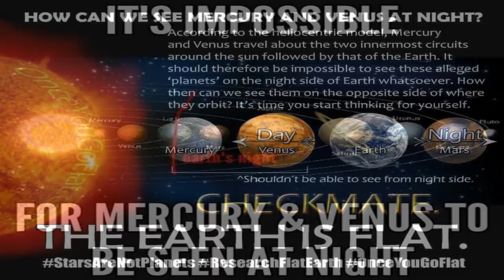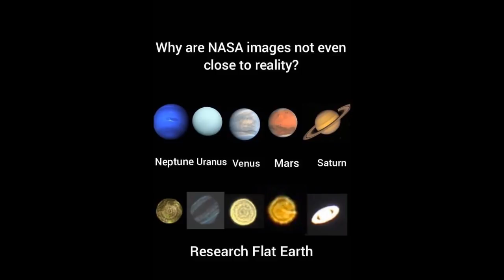Mercury and Venus at Night Debunk Heliocentrism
In the heliocentric model of the universe, our Sun is at the center of a solar system, orbited by the planets in the order of Mercury, Venus, Earth, Mars, Jupiter, Saturn, Uranus, and Neptune.  Due to this arrangement, as you can see in the following image, since Mercury and Venus are situated closer to the Sun than the Earth, an observer on Earth would have to always be facing the Sun in order to view them.  If an Earth observer was on the dark half facing away from the Sun, it would of course be impossible to see Mercury or Venus because the entire mass of the globe-Earth they believe they're standing on would be in the way blocking their ability to see Mercury, Venus and the Sun.  This means that in the heliocentric model, the only time an observer on Earth should ever be able to see Mercury and Venus is during the day when the Sun is also visible.  For an observer on the globe-Earth to be able to see Mercury and/or Venus at night time is simply impossible.

As you can see in the following clips, however, and you can find by filming or searching for yourself, depending where and when you're shooting from, Mercury and Venus can and are both visible at night.  For hours before dawn and hours after dusk, these luminaries can be seen shining bright with the Sun nowhere to be found.  Again, if these luminaries were truly orbiting around the heliocentric solar system, the ONLY times they could be visible to an observer on Earth, the Sun would also be visible.  Naysayers will claim that seeing these luminaries before dawn or after dusk is due to some perfect angle achieved where the Sun is being totally blocked by their ball-Earth but the inner planets are somehow still visible.  When we film Venus two hours before sunrise or two hours after sunset, however, the reality is that the globe-Earth would be 210 degrees away from the Sun, with hundreds of miles of curved Earth blocking their view to anything on the other side and no line of sight possible.

This is just one of hundreds of such proofs that you are not living on a tilting, wobbling, spinning space-ball in a CGI solar system.  When ready to finally cure your chronic vertigo and cease your dizzying spin around the galaxy, please sit down with an open-mind and humble-heart to watch or read the following presentation 200 Proofs Earth is Not a Spinning Ball.  Thank you